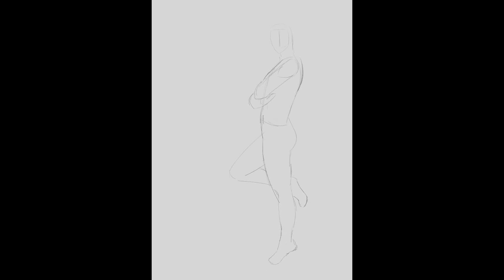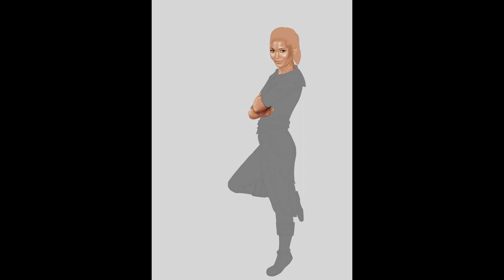Ekene-Afa (Thandi Newton) Timelapse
26th quiz entry. Thandi Newton as Ekene-Afa, leaning casually on pillar, inside Merchant Prince Palace. 😉